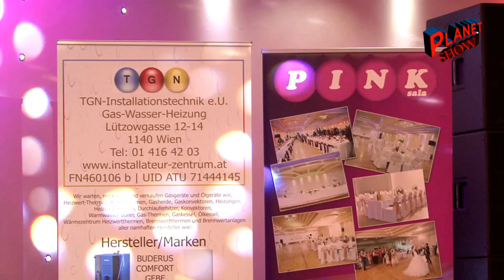Kale Dijamant - Ti si meni nemoc i moc